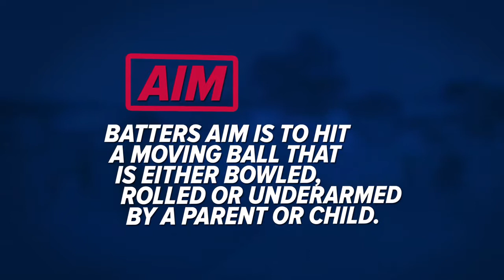USA Cricket Rookie League, Batting - Crease Line Batting